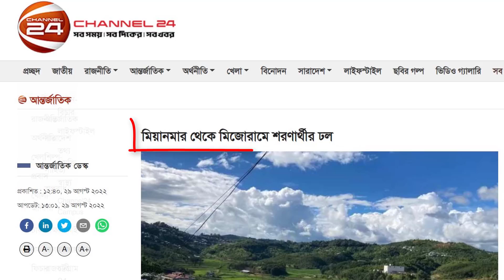বাংলাদেশ সেনাবাহিনীর কৌশলের কাছে হার মিয়ানমার ও ভারতের 💪 Indian media on Bangladesh । BD Tube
মিয়ানমারের আদিবাসী গোষ্ঠীগুলোর সঙ্গে সামরিক বাহিনী বা সরকারের সংঘাতের ইতিহাস পুরোনো হলেও এখন সেটা আরো বিস্তৃত হয়ে উঠেছে। আদিবাসী বা বিচ্ছিন্নতাবাদী গ্রুপগুলোর সঙ্গে সামরিক বাহিনীর বিরুদ্ধে লড়াই করতে শুরু করেছে গণতন্ত্রপন্থি যোদ্ধারা। মিয়ানমার থেকে মিজোরামে শরণার্থীর ঢল নেমেছে।
গত বছরের ১ ফেব্রুয়ারি মিয়ানমারে সামরিক বাহিনীর ফের ক্ষমতা দখলের পর থেকেই দলে দলে আতঙ্কিত মানুষজন টিয়াউ নদী পেরিয়েই গোপনে মিজোরামে চলে আসছেন।

This is Hasanur. In this video, I have complete a reaction about Indian media on Bangladesh. Indian media discuss about Bangladesh defense power, Bangladesh vs Myanmar defense system and Bangladesh military weapon. You will get idea about Pakistan vs Bangladesh economy, Bangladesh world fastest growing economy, what Pakistani reaction on Bangladesh, Economic condition on Bangladesh by another video. So, check out this and growing your knowledge.